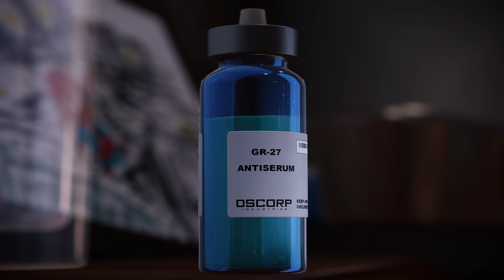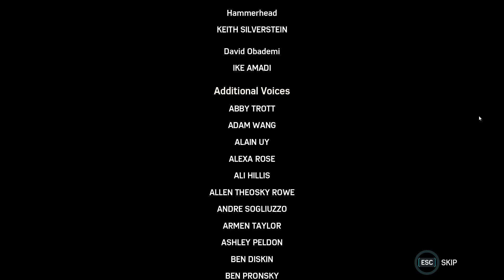Marvel's Spider Man Remastered Final Battle | Spidey Vs Doc Ock | Ultra Graphics Gameplay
System Specs:-
Processor: AMD Ryzen 5 2600x
RAM: 16GB
GPU: RTX 3060 12GB